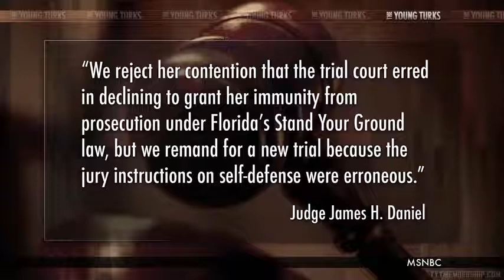20 Years For Warning Shots Marissa Alexander Granted New Trial|NewsDay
Notícias sobre 20 Years For Warning Shots Marissa ...

ABC News
Marissa Alexander, Woman Sentenced To 20 Years For Firing Warning Shot, Gets New Trial
Huffington Post ‎- de Gary Fineout ‎- 19 horas atrás
TALLAHASSEE, Fla. — A Florida woman serving 20 years in prison for firing a shot at her estranged husband during an argument will get a ...
New trial ordered for Florida woman in warning-shot case
CNN‎ - 2 dias atrás
Marissa Alexander will get a new trial
MSNBC‎ - 2 dias atrás
Florida woman jailed for firing 'warning shot' at husband wins new trial
2 dias atrás - A state appeals court ruled that Marissa Alexander, 32, deserved a ... TALLAHASSEE, Florida (Reuters) - A woman sentenced to 20 years in prison after firing a "warning shot" ... (Editing by David Adams and Grant McCool).
20 Years For Warning Shots? Marissa Alexander Granted New Trial ...
► 6:08► 6:08
2 dias atrás - Vídeo enviado por The Young Turks
Marissa Alexander, the Jacksonville, Fla., mother serving a 20-year prison sentence for firing what she says ...
Marissa Alexander, Florida Woman Sentenced to 20 Years for ...

Traduzir esta página
de Kyle Munzenrieder - em 34 círculos do Google+
2 dias atrás - Marissa Alexander, Florida Woman Sentenced to 20 Years for "Warning Shot," Granted New Trial. By Kyle Munzenrieder Thu., Sep. 26 2013 at  ...
New trial ordered for Marissa Alexander, who got 20 years ...
3 dias atrás - New trial ordered for Marissa Alexander, who got 20 years ... to 20 years to prison after she fired a warning shot in a wall during a dispute with  ...
New trial ordered for Florida woman in warning-shot case - CNN.com
New trial ordered for Florida woman in warning-shot case. By Jason Hanna, CNN. updated 4:59 PM EDT, Fri September 27, 2013. Marissa Alexander was  ...
Marissa Alexander will get a new trial — MSNBC
3 dias atrás - Marissa Alexander will get a new trial ... Marissa Alexander, the African-American woman who was sentenced to 20 years for ... "We reject her contention that the trial court erred in declining to grant her immunity ... Alexander testified that firing the gun into the air as a warning shot was "the lesser of two evils  ...
Florida woman serving 20 years for firing 'warning shot' at estranged ...

de Joe Kemp - em 29 círculos do Google+
2 dias atrás - Marissa Alexander was sentenced to 20 years in prison for firing what she ... A judge said Thursday that although a new trial was granted, her  ...
Court Overturns 20-Year Sentence for Woman Who Fired 'Warning ...
abcnews.go.com › US - Traduzir esta página
2 dias atrás - A new trial has been granted to Marissa Alexander, who was ... Court Overturns 20-Year Sentence for Woman Who Fired 'Warning Shots' at  ...
Marissa Alexander Granted New Trial - US News and World Report

Traduzir esta página
de Steven Nelson - em 75 círculos do Google+
3 dias atrás - Marissa Alexander Granted New Trial. Alexander was sentenced to 20 years for firing 'warning shots' at abusive husband. By Steven Nelson.